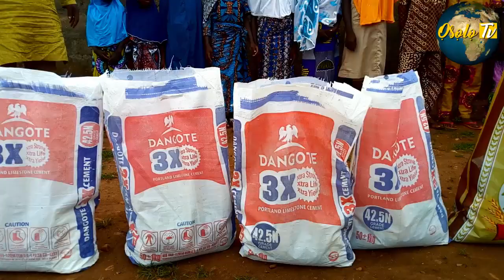REPORTAGE - [REMISE DES DONS AUX ORPHELINS DE LA COMMUNE DE POBE]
Voici pour vous les images illustrant les remises des dons aux orphelins dela commune  Pobè. Une initiative de Kassoumou Ishola.